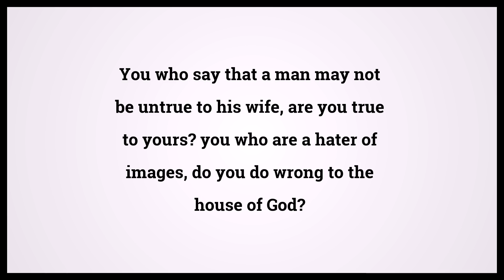Holy Bible Romans 2:22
Video shows Holy Bible Romans Chapter 2 Verse 22: You who say that a man may not be untrue to his wife, are you true to yours? you who are a hater of images, do you do wrong to the house of God? Powered by MaryTTS. Text taken from Bible in Basic Edition. Bible Romans 2:22 Bible Learning, what Bible verse says.